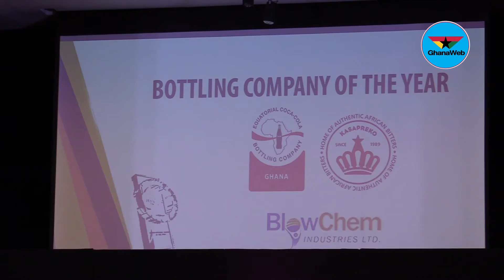Coca Cola Bottling Company of Ghana wins Bottling Company of the Year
The Ghana Manufacturing Awards was held at Kempinski Hotel on May 31, 2019